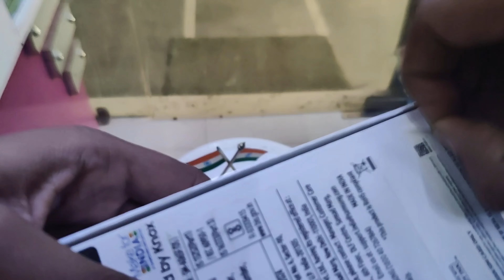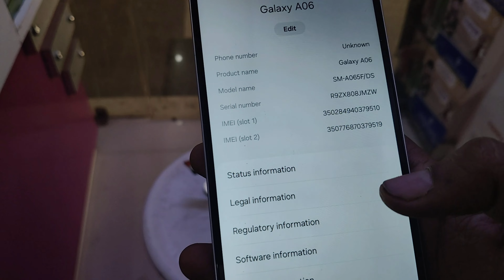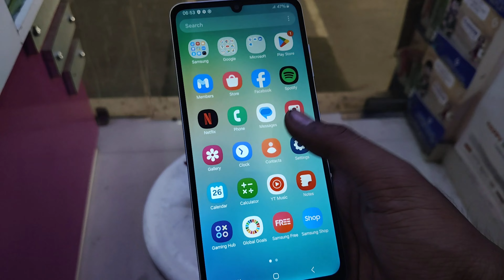Samsung Galaxy A06 Unboxing and Review in Hindi 🔥 The Complete Samsung Budget Phone 🤔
Shubham Mobiles